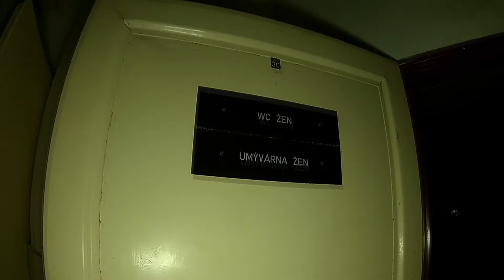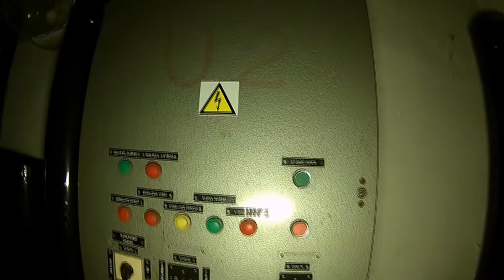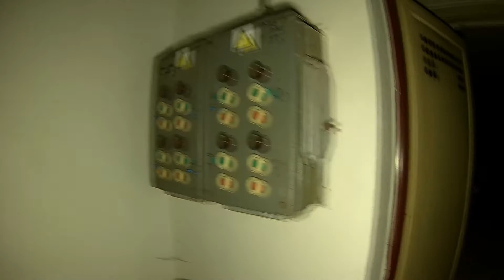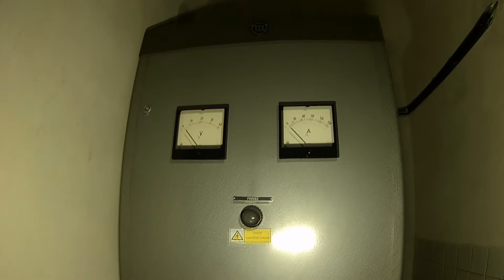Skladovací kryt - URBEX Vsetín dokument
Jeden z někdejších skladovacích krytů bývalé vsetínské zbrojovky.
Tento kryt není běžně dostupný a některé jeho části-nejsou ve videu, jsou dodnes aktivně používány.

Kamera: Sencor 3CAM 5200W (bez stabilizace -SW, ani HW)